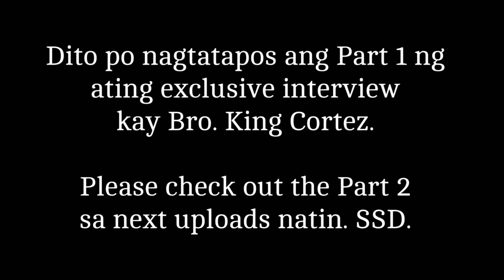Bro. King Cortez EXCLUSIVE Interview (Part 1) | Usap Usap University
Heto po ang ating EXCLUSIVE kay Brother at History Professor King Cortez ito po ang unang parte. Napag-usapan po natin ang kanyang simula at personal history, maging ang kanyang hilig sa Pinoy punk underground music scene, ang kanyang personal na karanasan bilang MCGI ex-worker (now member), kanyang debate background, at ang kanyang pakikipaghalubilo kay Bro. Eli Soriano.

Ano po ang masasabi n'yo sa ating SPECIAL EPISODE na ito, mga ka-U3? 🤔

▻▻Be a Shutterstock Photo Ambassador!◅◅

GCash:
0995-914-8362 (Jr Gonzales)